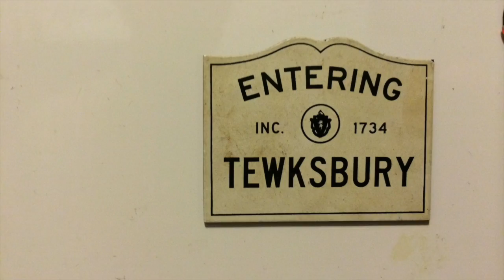Ducks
This video is about Ducks